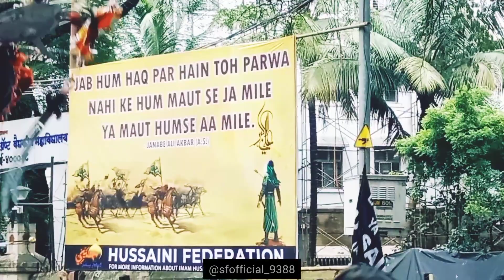Roze Ashur Juloos Mumbai 1445 !! 2023